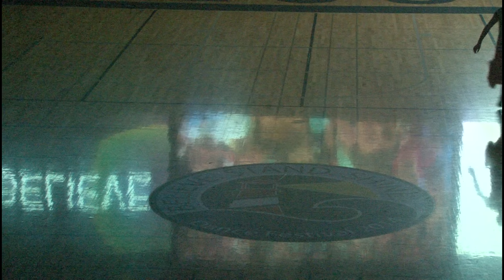Cotton Eye Joe